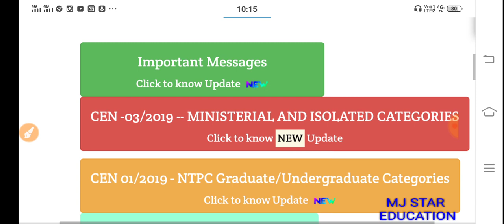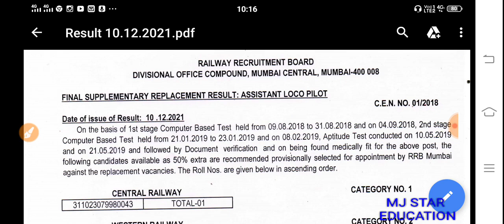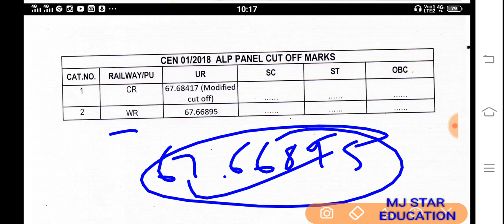खुशखबरी!🎉 RRB MUMBAI एक और FINAL SUPPLEMENTARY REPLACEMENT RESULTS जारी, CUT-OFF बड़ी